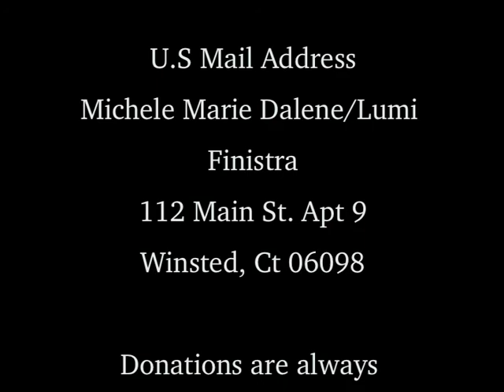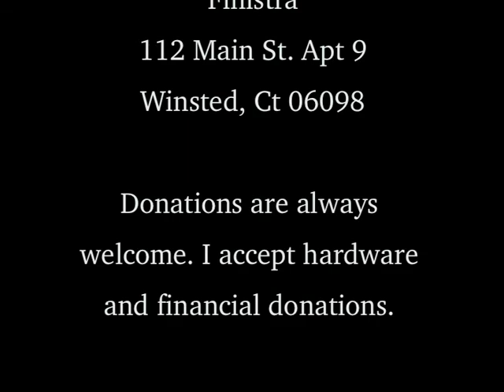The real deal on Climate change, It is not what people are expecting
I interview Michele Marie Dalene (The North American Snow Queen). In this video I ask her what we can expect in regards to climate change

For a long time the International Panel on Climate Change (IPCC) has postulated that we will experience global Warming.

Latest Scientific observations show quite the opposite as we are entering a new glaciation trend.

I asked Michele Marie what we should do to prepare for the new glaciation period.

Michele Marie Dalene/Lumi Finistra
112 Main St. Apt 9